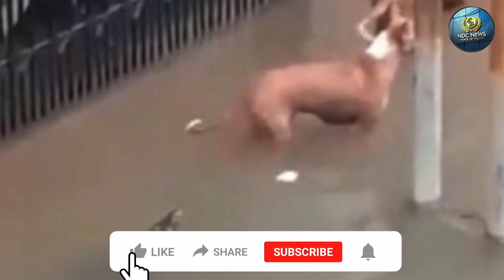वडोदरा में भारी बारिश के बाद मगरमच्छ ने किया कुत्तों पर हमला, वीडियो वायरल